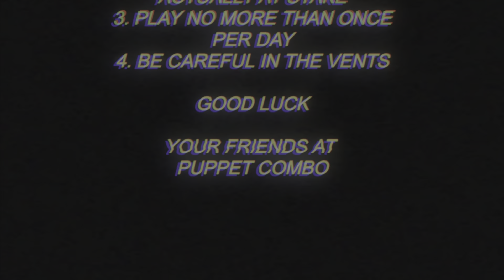Surviving Nun Massacre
To Easy